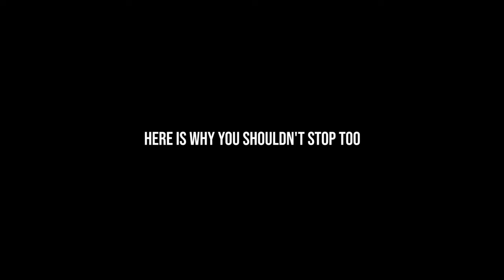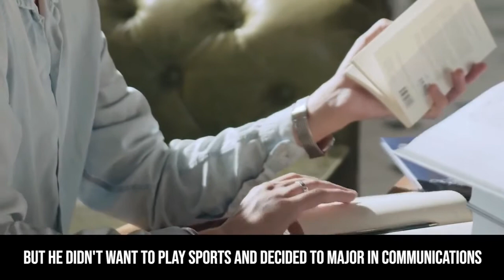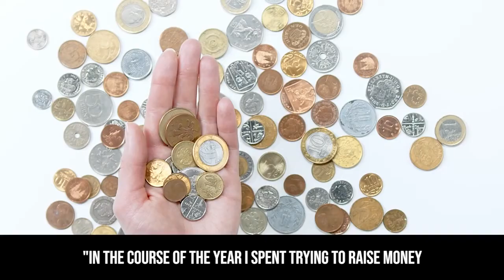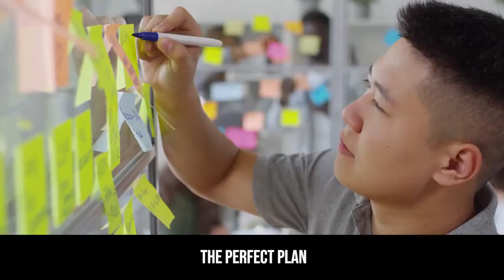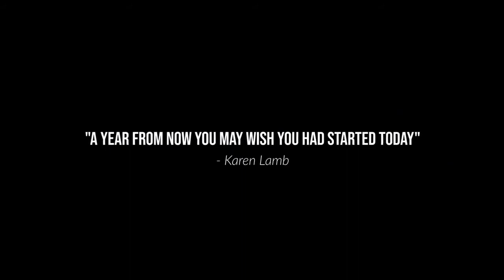STARBUCKS SUCCESS STORY | Howard Schultz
How Starbucks Became a $100B Success Story | Howard Schultz | From Poor Boy To Billionaire.

📍Remember, you are worthy no matter what, and your experience will help others. Please share in comments, and let’s support each other🙏🏻